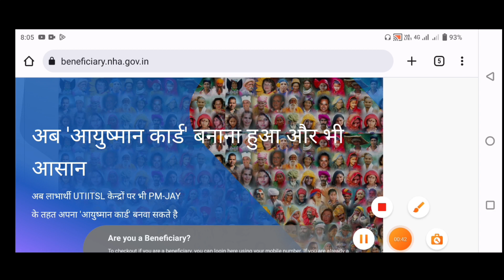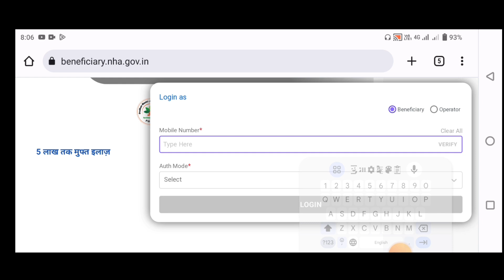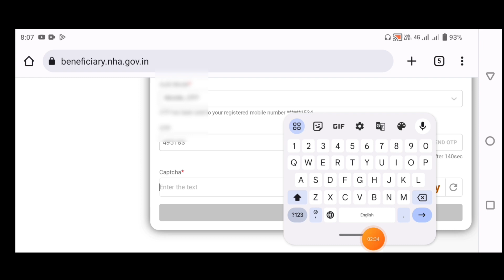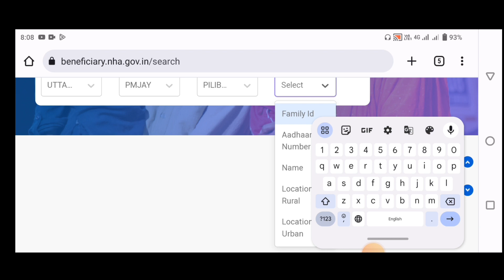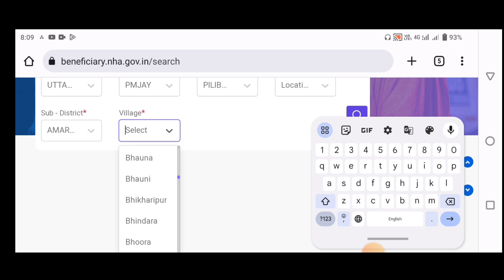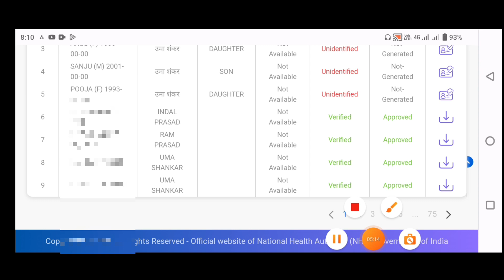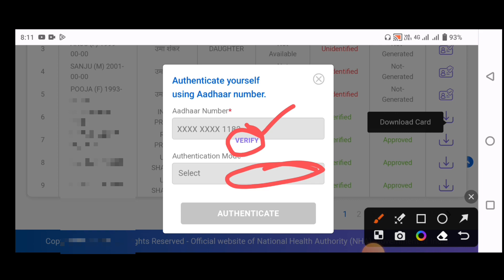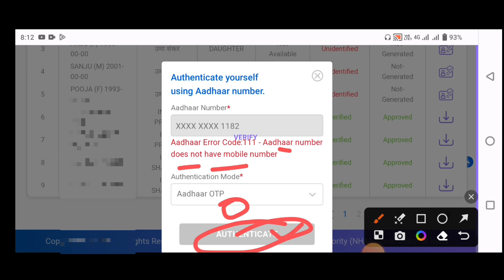Ayushman Card Kaise Check Kare | Ayushman Check Online| आयुष्मान कार्ड बना है या नहीं कैसे चेक करें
Your Queries

aayushman card bana he ya nahi kaise check karen,
ayushman bharat yojana list kaise check kare,aayushman card banega ya nahi kaise check kare,ayushman card kaise banaye mobile se,
ayushman card kaise banaye csc se,ayushman card download kaise karen,ayushman bharat yojana card kaise banaye